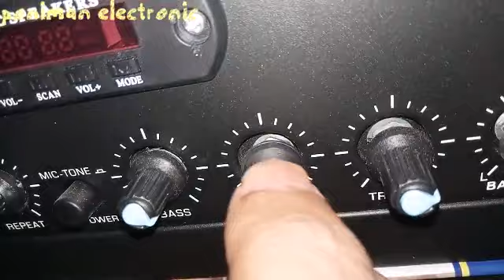Ampli rakitan sistem quasy pakai trafo 5A , 36 vac , elco nichicon , final TR horizontal , socl 506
Ampli rakitan sistem quasy pakai trafo 5A , 36 vac , elco nichicon , TR final TR horizontal tv 4 set